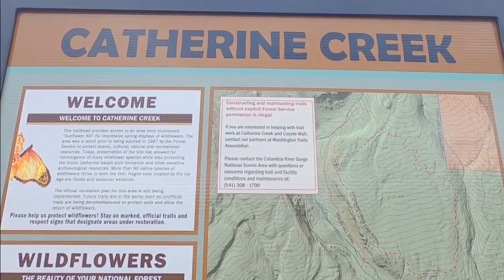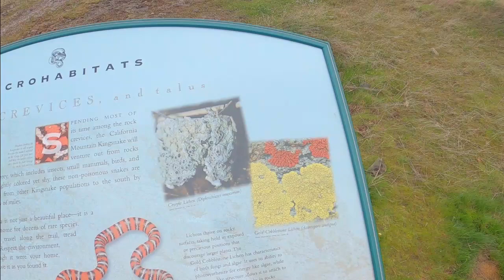Catherine Creek Virtual Hike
Here is a virtual hike of Catherine Creek. I hope you enjoy and take in the natural beauty of this amazing place.